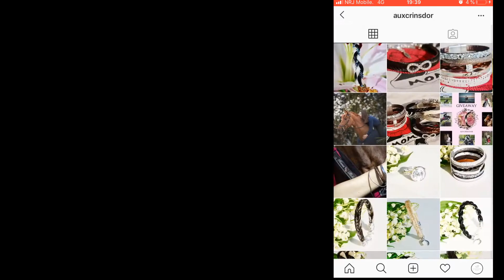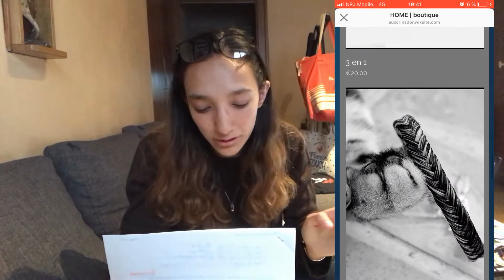[BRACELET DES CRIN D'ORS] juste magnifique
pvous êtres trais nombre a me demander cette video comment j'ai fait pour avoir un bracelet avec les crin de harmonie.
 très heureuse d'avoir mon bracelet avec les crin de harmonie il er juste magnifique.

facebook: un cœur d'espoire
mon compte photo facebook: photographie_ana

filme avec un iphone7
montage crée avec videopad